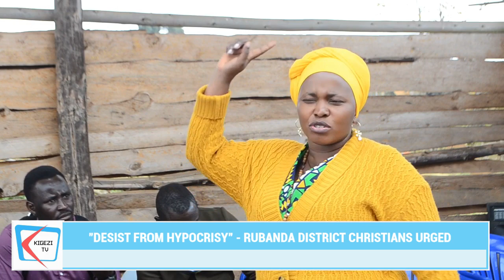"Desist from Hypocrisy" - Rubanda District Christians urged.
Rev. Justus Byomuhangi, the parish priest for St.Mark Kagyera Church of Uganda, in Kacerere Archdeaconry in the Diocese of Kigezi has warned Christians against acts of hypocrisy if they are to inherit God’s blessings.

Byomuhangi was today leading a service at All Saints Church, Rushayu in Rubanda district.

In his sermon, Byomuhangi condemned the increasing cases of hypocrisy in believers which have hindered them from getting divine blessings.

In the same service, Anna Asiimwe, a prominent businesswoman and a resident of  Kakore in Hamurwa Hamurwa Town Council donated 60 iron sheets towards the uplifting of the church that has been in existence for 3 years without roofing. She also pledged to support the entire bricklaying process that will see the church attain permanent walls.

David Byasigaraho, a synod member of the diocese hailed efforts towards upgrading the church which was set up by believers who needed a platform to praise the lord from their locality.
ENDS
Nobert Ndyamuhakyi